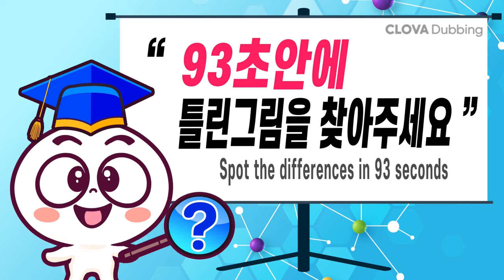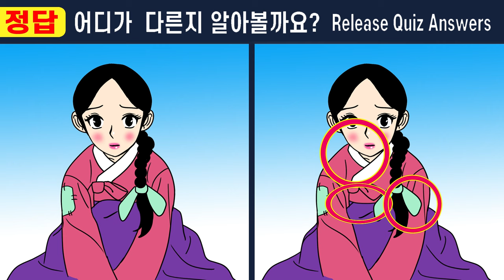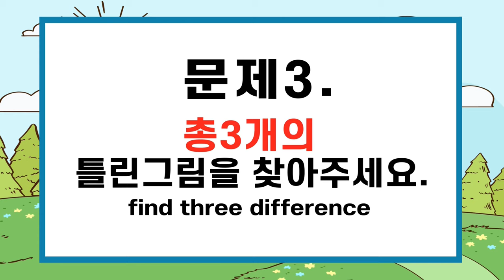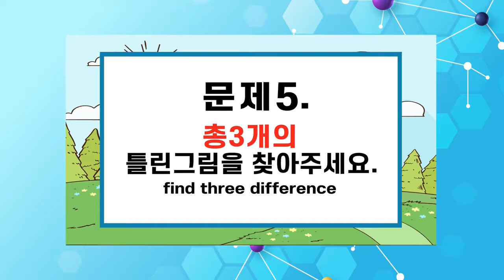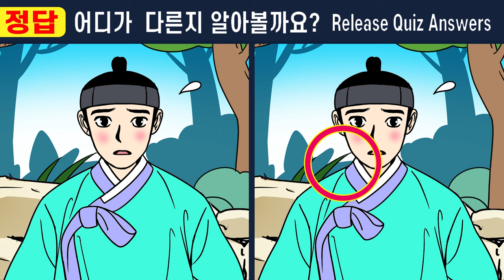집중력 부족하면 절대 못푸는 5문제ㅣ끝까지 못 푼다면 집중력부족입니다【치매예방/집중력테스트】#449 한 지붕 두 아내 5화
#449  집중력 부족하면 절대 못푸는 5문제ㅣ끝까지 못 푼다면 집중력부족입니다